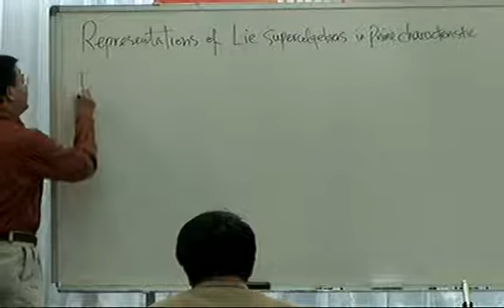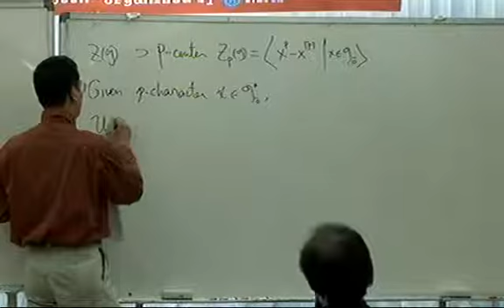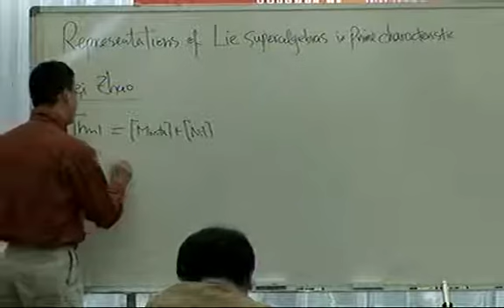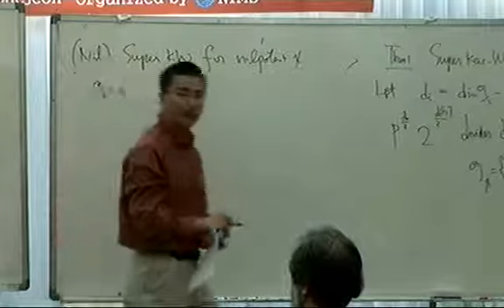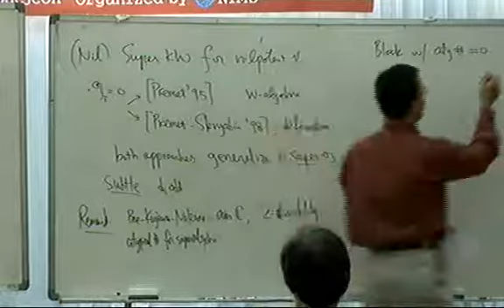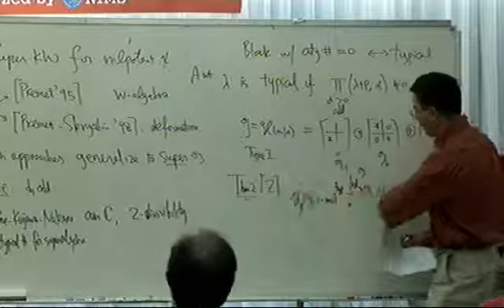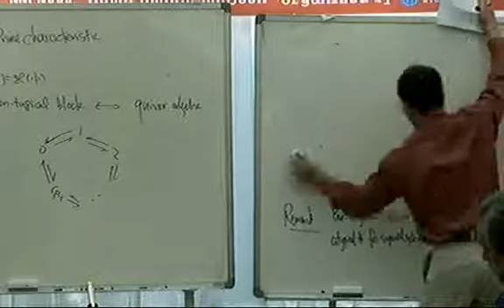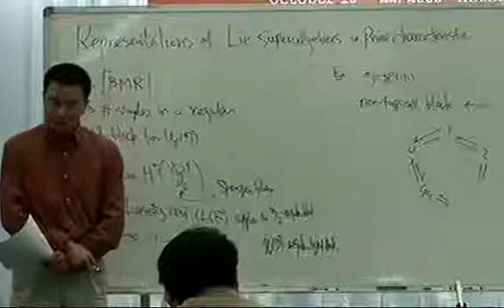Weiqiang Wang (Uni. of Virginia) / Representations of Lie superalgebras in prime characteristic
International workshop on Lie algebras and related topics
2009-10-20